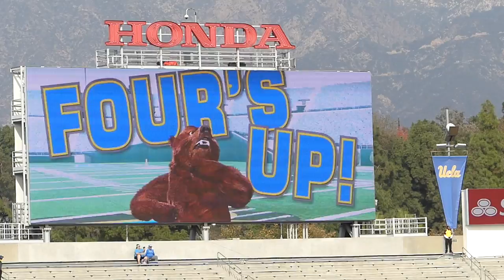UCLA MARCHING BAND. UCLA V. USC. BRUINS WIN. 11-17-18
UCLA MARCHING BAND.  11-17-18